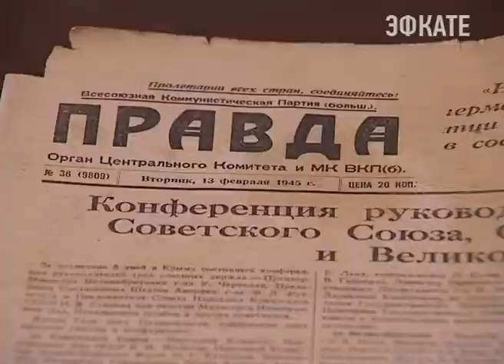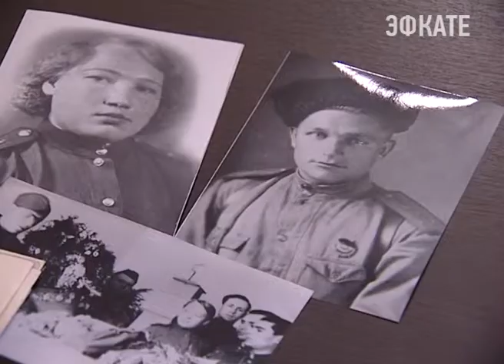Музей истории Сочи пополняется новыми экспонатами. Новости Сочи Эфкате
В год 70-летия Победы всё больше людей приносят в музей истории города Сочи различные фотографии, вырезки из газет, документы. После изучения которых выясняется, что это — уникальные экспонаты. Сегодня фонды исторического музея пополнились дневниками и картой Григория Ефимовича Ткаченко, который в годы войны был военкомом госпиталя 2095. Их передала его дочь и внук — Надежда и Сергей Болдыревы.
Сочи. Новости.
Телеканал Эфкате.